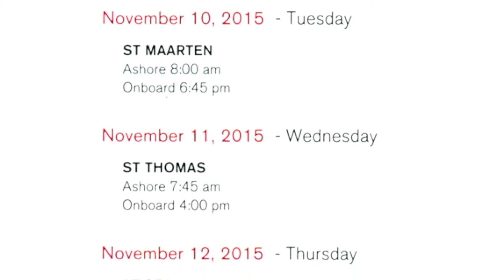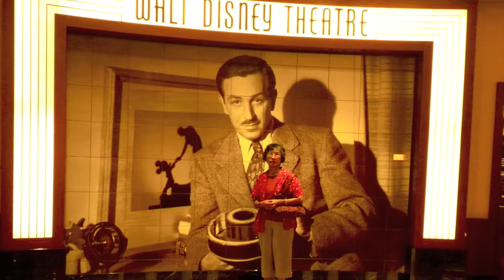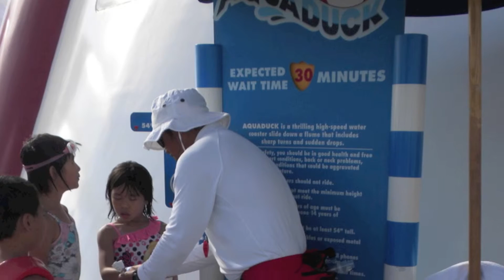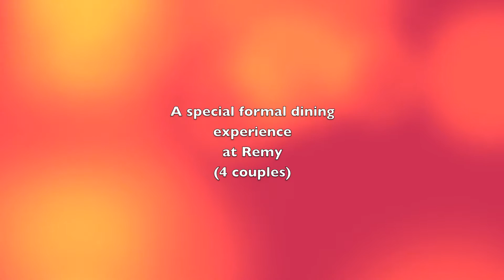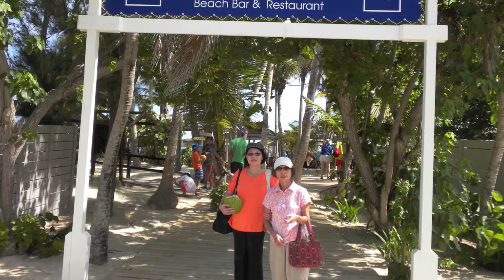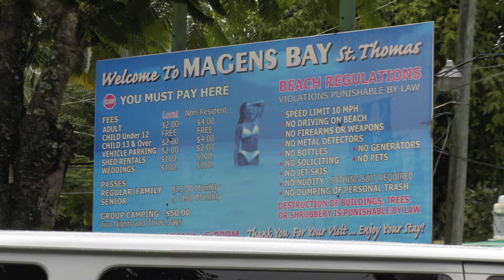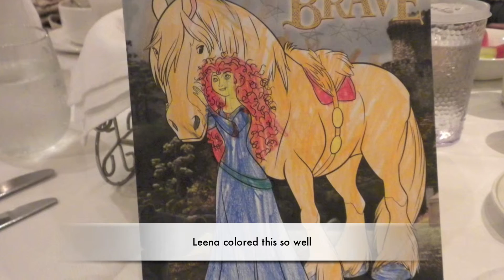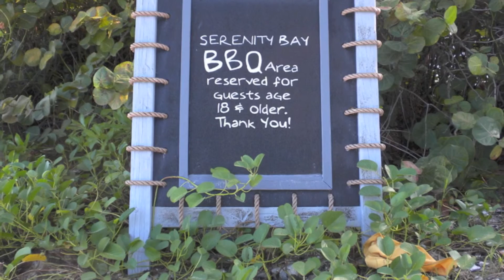Disney Cruise, Slide Show (one movie clip)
5 families enjoyed Disney Fantasy cruise to St. Martin, St. Thomas & Castaway Cay